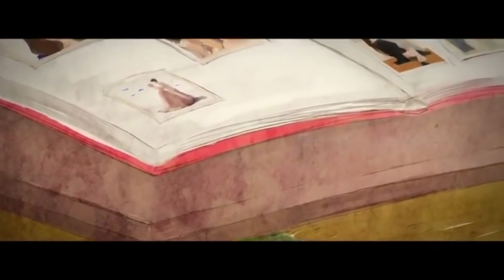【活動1周年記念】しわ / ないこ【歌ってみた】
🎲ないこ活動1周年記念

１年間ありがとう これからもずっと一緒に歩いていこう

【ないこについて！】